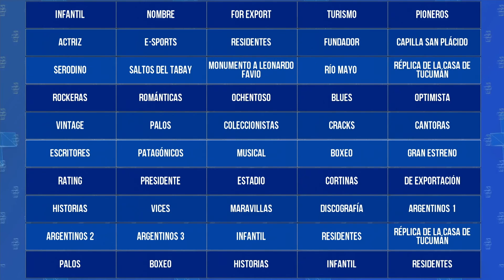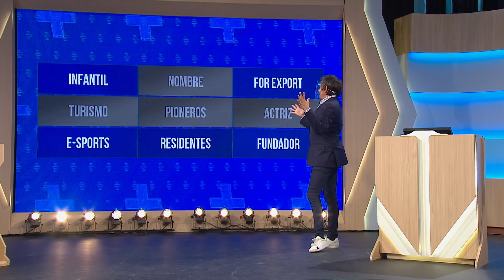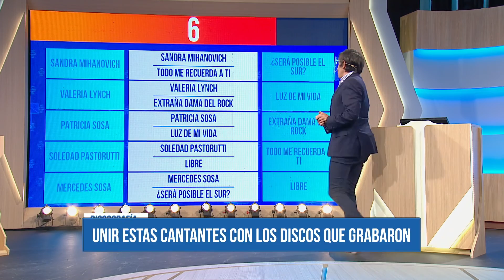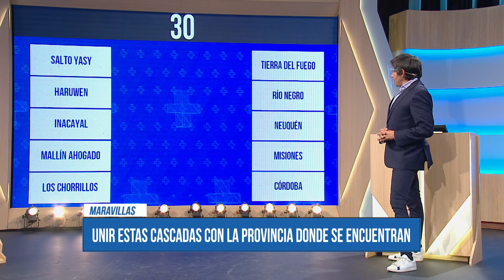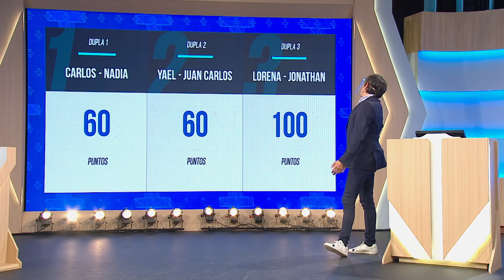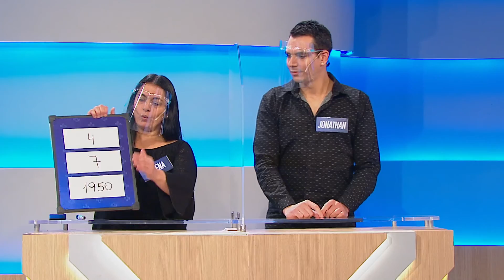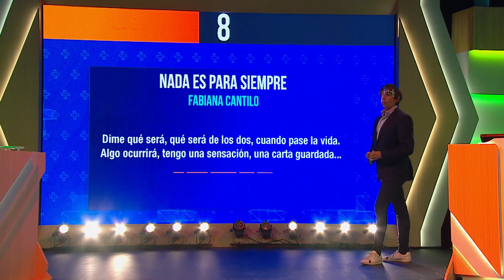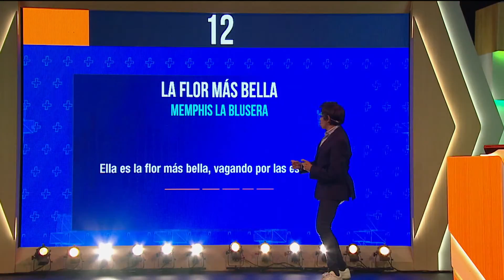Programa 135 - ¿Quién sabe más de Argentina?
¿Quién sabe más de Argentina?, el programa que premia tu conocimiento sobre nuestro país. Con la conducción de Roberto Funes Ugarte, de lunes a viernes a las 21:00, tres duplas por día responden sobre historia, hechos y personajes que son parte de nuestra idiosincrasia.

Los participantes se disputan un puntaje distribuido en una serie de desafíos divertidos, en los que deben responder sobre ídolos, próceres, costumbres, entretenimientos y todo aquello que hace a la idiosincrasia argentina. ‘La respuesta correcta’, ‘El matcheo’, ‘15 nombres’, ‘Noticias de ayer’ o ‘Suban el volumen’ son algunos juegos con los que las duplas sumarán puntos durante cada programa. La dupla ganadora del día obtiene un premio y si consigue imponerse a lo largo de cinco programas se lleva el gran premio semanal.